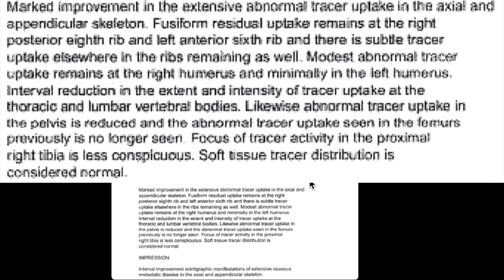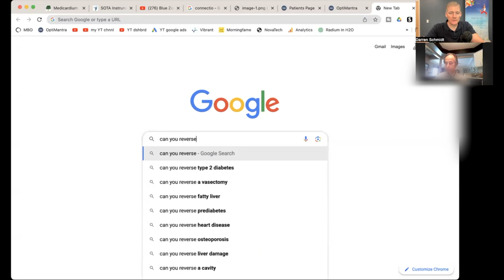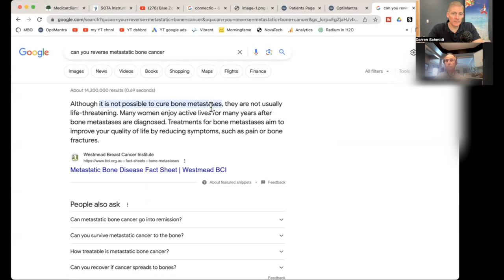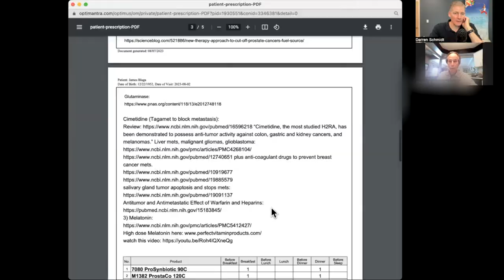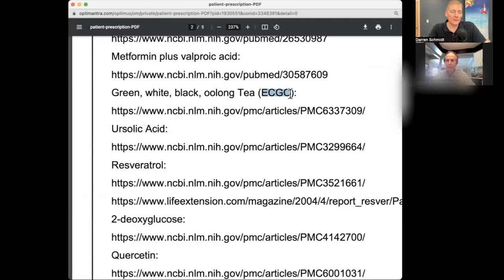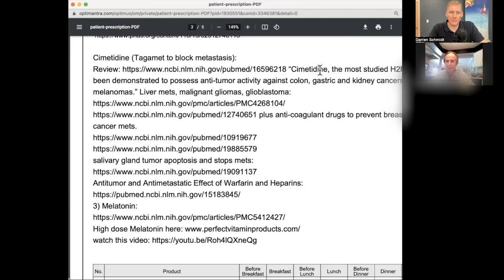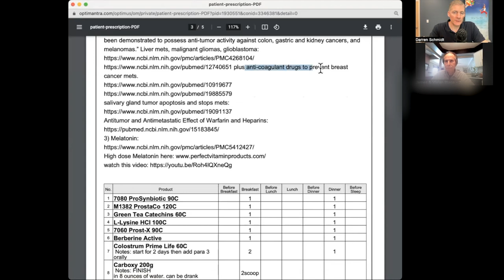Reversing Metastatic Bone Cancer from Prostate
0:00 Intro and "Before"
1:50 Can mets be reversed?
2:22 What did he do?
3:31 Disclaimer
4:20 First changes
6:00 Pescatarian Diet needed for Prostate cancer
7:34 Pain
8:37 How To Starve Cancer Book
9:18 Careoncology.com
12:22 What is cancer?
13:00 Root canal
16:00 ureter blockage and recovery
17:04 High Dose Melatonin
19:29 The Whole Supplement Program
20:27 References
22:11 Everybody has access to this
23:40 More drug info.
26:09 What Caused His Cancer?
30:00 His Profession
32:12 Next step is "Keep Going".
35:34 Nutrition and Cancer Patients Prognosis
36:21 Conclusion

We take a step back and start at the beginning by looking at your health as the puzzle that it is and figure it out with our vast experience and knowledge in natural healthcare.

1. If you are in the Ann Arbor, Michigan area

2. Not local to the area but would like to travel

3. Not local and not looking to travel

4. Not looking to become a patient but interested in learning